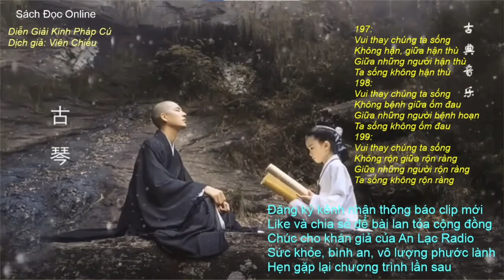Sách Đọc Online. Diễn Giải Kinh Pháp Cú: 193-199. Dịch giả: Viên Chiếu.